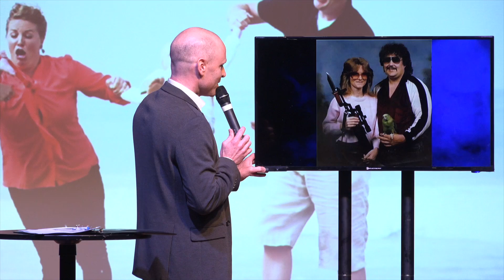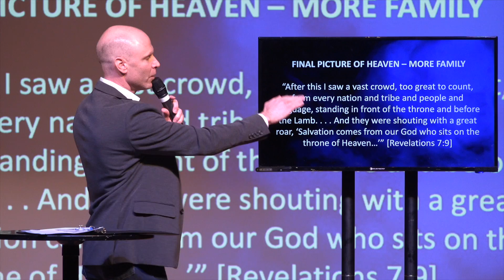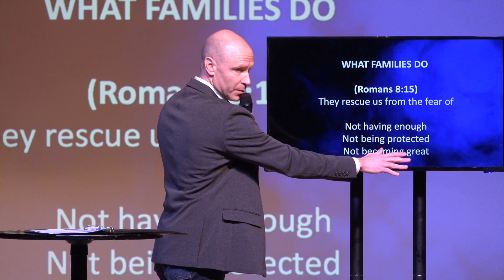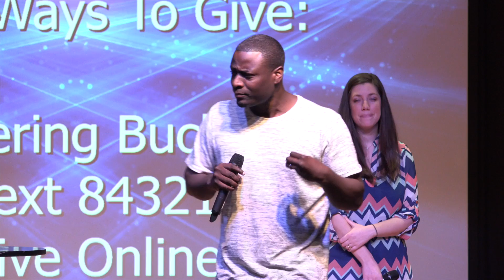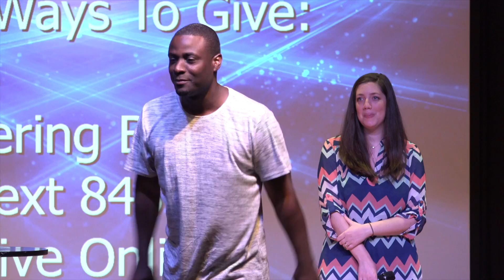DREAM AGAIN: God's Biggest Dream | Pastor Shawn Franco | Motivation Church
Our vision at Motivation Church is simple: we want to see you motivated to Love God, Love People, and Change the World. Motivation Church is led by Pastor Travis Jones and based in South Richmond, VA. Come join us Sunday's at 10:45am. We hope to see you there!

Falling Creek Middle School
4724 Hopkins Rd